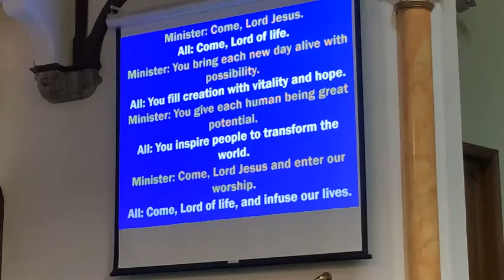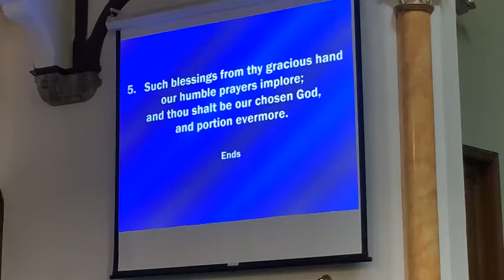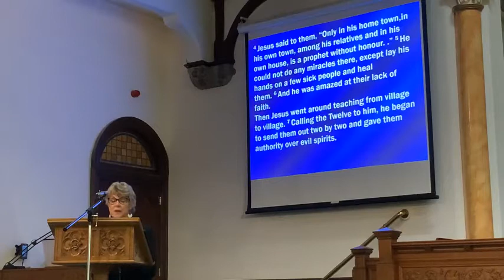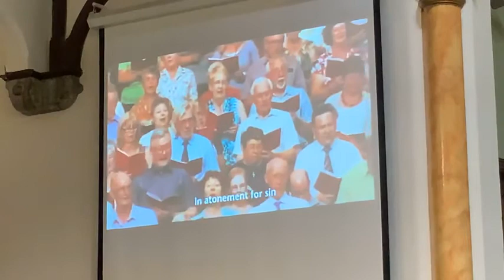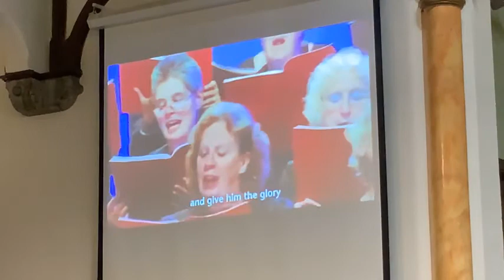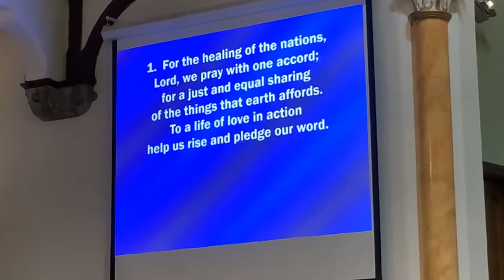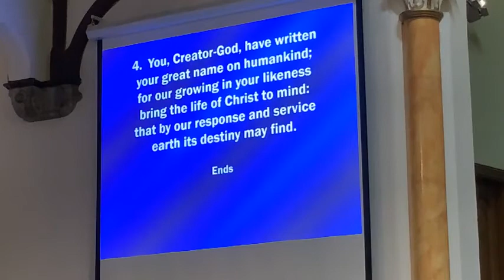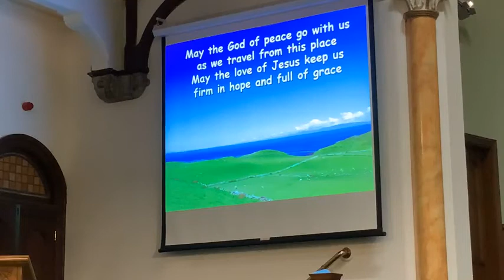Peterculter Parish Church Service 4th July 2021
Join us for morning worship on 4th July 2021